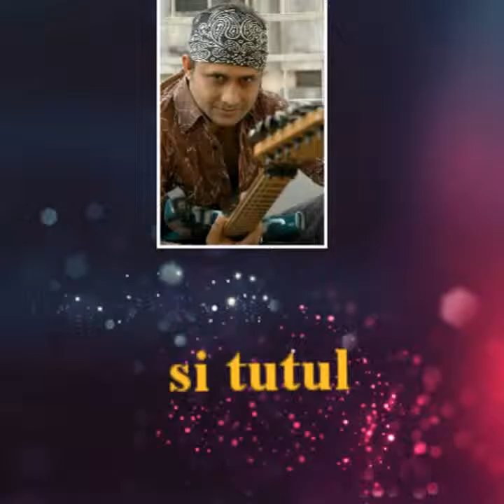Ki Chomotkar Tumi Jano |S.I.Tutul| Bangla Movie Song | আমার বুকের মধ্যিখানে